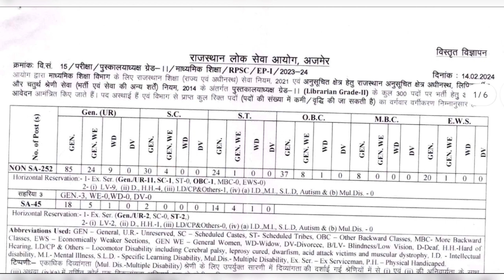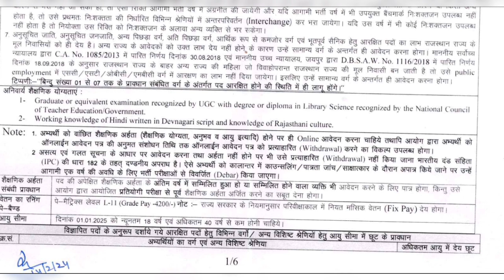लाइब्रेरियन ग्रेड-II भर्ती || अनिवार्य शैक्षिक योग्यता || IGNOU | VMOU | Other State UGC Approved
राजस्थान लाइब्रेरियन ग्रेड-II भर्ती |फॉर्म भरने से पहले यह जरूर ध्यान रहे | DLIB | BLIB | इंटरव्यू 👇👇

RSMSSB: पुस्तकालयाध्यक्ष ग्रेड-III भर्ती-2022 सटीक रणनीति By Topper Kapil Goyal Complete Book 📖 List👇👇🔰🔰

RPSC: Part-01 Librarian Gr-II/SSO Interview Q & A || Sr. Scientific Officer & Librarian | 100% Real

RPSC: Librarian Gr-II/SSO Interview Q & A || Sr. Scientific Officer AND Librarian Gr-II | 100% Real

आरपीएससी के द्वारा हाल ही में आयोजित इंटरव्यू में पूछे गए महत्वपूर्ण प्रश्नों के वीडियो यहां से देखें👇

Vice Principal/Superintendent Interview Live[23/11/2020] To [04/12/2020] From RPSC..

Part-01 Vice Principal/Superintendent Interview Q&A Asked By RPSC Member..

Part-02 Vice Principal/Superintendent Interview Q&A Asked By RPSC Member..

Part-03 Vice Principal/Superintendent Interview Q&A Asked By RPSC Member..

Part-04 Vice Principal/Superintendent Interview Q&A Asked By RPSC Member..

Part-05 Vice Principal/Superintendent Interview Q&A Asked By RPSC Member..

Part-06 Vice Principal/Superintendent Interview Q&A Asked By RPSC Member..

Part-07 Vice Principal/Superintendent Interview Q&A Asked By RPSC Member..

Part-08 Vice Principal/Superintendent Interview Q&A Asked By RPSC Member..

Part-09 Vice Principal/Superintendent Interview Q&A Asked By RPSC Member..

Part-10 Vice Principal/Superintendent Interview Q&A Asked By RPSC Member..

Part-11 Vice Principal/Superintendent Interview Q&A Asked By RPSC Member..

👉For Group Instructor Interview Series

Part-01 Group Instructor (GI) Interview Q&A Asked By RPSC Member

Part-02 Group Instructor (GI)  Interview Q&A Asked By RPSC Member

🔰 Today Interview Questions Here ✅

Librarian Gr-II Interview Live